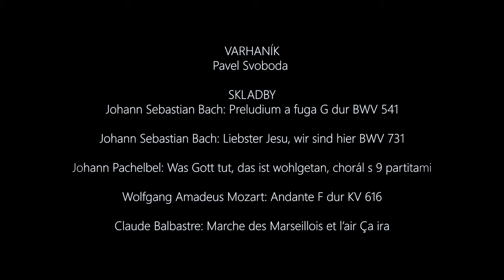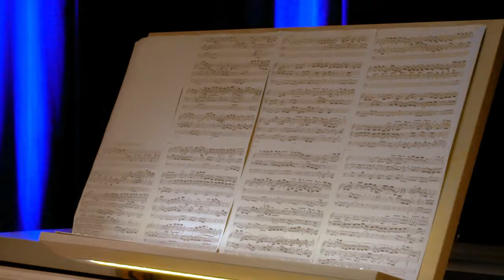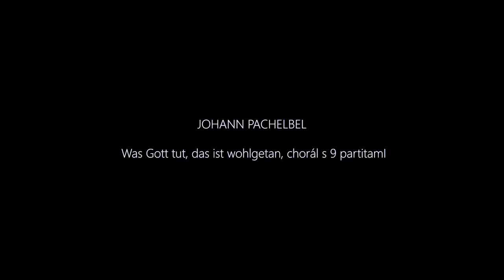Varhany v karanténě – 4. koncert: Pavel Svoboda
Varhany v karanténě – varhanní on-line koncerty hrané a nahrané na mistrovských varhanách v sále Filharmonie Hradec Králové. Těmito koncerty navazujeme na naši Stříbrnou abonentní řadu, která je řadou varhanní. Doufáme, že Vám zpříjemníme dny a díky skvělému nástroji v našem sále potěšíme na duši.

Varhany a průvodní slovo:
Pavel Svoboda – koncertní varhaník a hudební manažer, ředitel Komorní filharmonie Pardubice, stálý cembalista a varhaník souboru Barocco sempre giovane, hru na varhany vyučuje na Pedagogické fakultě Univerzity Hradec Králové

Skladby:
04:26 – Johann Sebastian Bach: Preludium a fuga G dur, BWV 541
12:08 – Johann Sebastian Bach: Liebster Jesu, wir sind hier, BWV 731
14:54 – Johann Pachelbel: Partita Was Gott tut, das ist wohlgetan
24:50 – Wolfgang Amadeus Mozart: Andante F dur, KV 616
31:25 – Claude Balbastre: Marche des Marseillais